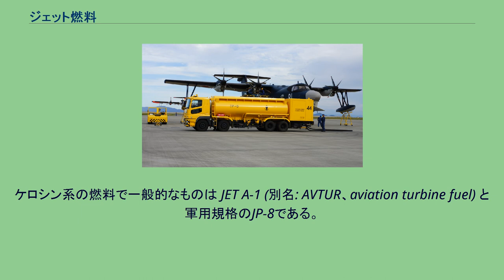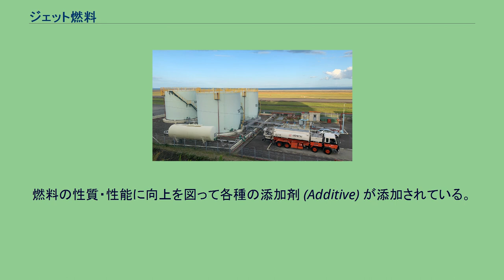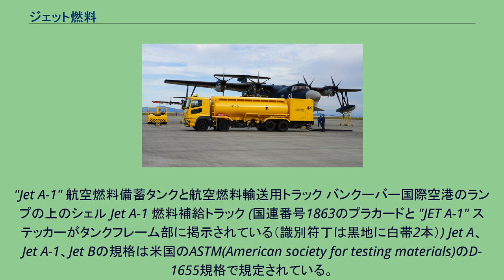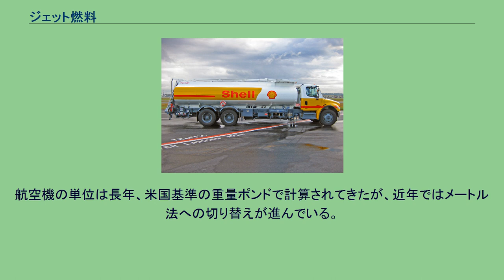ジェット燃料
ジェット燃料（ジェットねんりょう、英: Jet fuel）は、航空用のジェットエンジンに使用する燃料である。
JIS規格においては航空タービン燃料油と呼称する。
ジェット燃料は天然の原油を精製して得られる成分を主体に構成し、市販されている灯油やガソリンに幾分近い性質を備える。
原油由来の炭化水素であるパラフィン属やナフテン属が主成分であり、これに芳香族やオレフィン炭化水素が加わり、さらに水、金属成分、硫黄成分などの不純物を除去する。
その他に添加剤を加えてジェット燃料を構成する。
ジェット燃料は国連番号1863 (タービンエンジン用航空燃料) 第3分類 引火性液体 包装等級I、II、IIIの危険物に分類されている。
含まれる留分成分により「ケロシン系」と「ワイドカット系」の2つに大別される。
原油からの常圧蒸留の過程で得られる留分の内、ケロシン系はほぼ灯油留分から作られるのに対して、ワイドカット系は灯油留分に加えて、さらに比重が軽くガソリンの元ともなる重質ナフサ留分と軽質ナフサ留分が含まれる。
ケロシン系の燃料で一般的なものは JET A-1 (別名: AVTUR、aviation turbine fuel) と軍用規格のJP-8である。
市販されている灯油とほぼ同じような主成分を持つが、要求される環境条件や添加剤や不純物に関する規格が民間用の灯油に比べて厳しく、市販のガソリンよりも高価格である。
ワイドカット系の燃料でよく用いられるものは JET B である。
これは軍用規格のJP-4と同一である。
JET Bは比重が軽く、低温・高空での着火性が良いことが特徴で、極低温地域において使用される。
多くの国で灯油や軽油とは異なる税金が課せられており、日本では給油した航空機の所有者又は使用者が後日申告により航空機燃料税を納付する。
基本的にジェットエンジン（ターボプロップエンジン・ターボシャフトエンジンなども含む）用の燃料であるが、灯油に近い性質を持ち航空用ガソリンより安価であるうえ、現代の実用航空機で主流のジェット燃料を流用するため、それらが使えるように調整された航空用ディーゼルエンジンも存在する。
逆に、たとえばアメリカ軍では補給の効率化のため、ガスタービンエンジンやディーゼルエンジンを搭載した車両の燃料としても使用している。
燃料の性質・性能に向上を図って各種の添加剤 (Additive) が添加されている。
添加量は重量当りで1 ppm程度から0.5 %程度までと、いずれも微量である。
添加の適否と量は各々の規格で規定されている。
ジェット燃料は以下の条件を備えることが求められる。
"Jet A-1" 航空燃料備蓄タンクと航空燃料輸送用トラック バンクーバー国際空港のランプの上のシェル Jet A-1 燃料補給トラック (国連番号1863のプラカードと "JET A-1" ステッカーがタンクフレーム部に掲示されている（識別符丁は黒地に白帯2本）) Jet A、Jet A-1、Jet Bの規格は米国のASTM(American society for testing materials)のD-1655規格で規定されている。
日本での規格もこれをそのまま準拠した日本産業規格のJIS K 2209によって1号(Jet A-1)、2号(Jet A)、3号(Jet B)が規定されている。
海上自衛隊のUS-2にJP-5燃料を補給する20000L燃料給油車 軍用規格としては、アメリカ軍のMIL-5624で規定された、JPで始まる工業規格名のものが一般的である。
JP-2 JP-3 ジェット燃料の単位はガロン、リットルといった体積ではなくポンド、キログラムという重量で量られる。
これは外気温の影響によって燃料の体積が変化するため、アラスカとハワイのように気温差が60度以上になるような状況では体積で計算すると10 %近くも違ってしまうためである。
航空機の単位は長年、米国基準の重量ポンドで計算されてきたが、近年ではメートル法への切り替えが進んでいる。
日本の民間機および米軍では未だに重量ポンド方式で運用されている。
業者ではドラム缶単位で販売される。